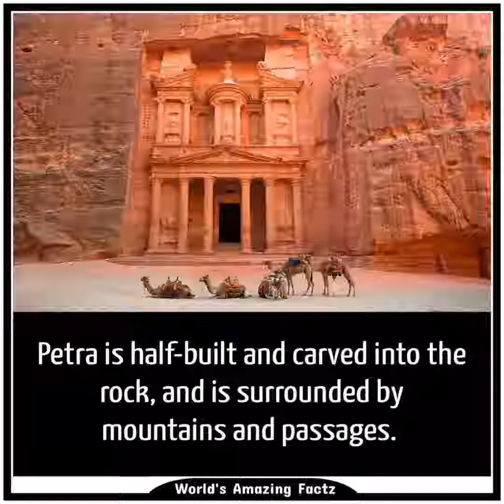ME'S slideshow part 2